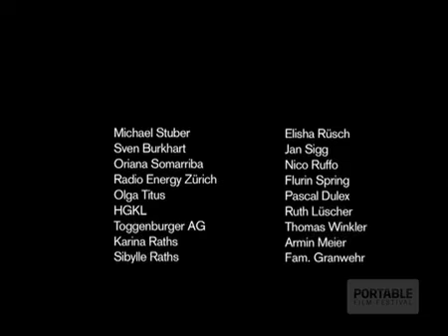OneUpDownLeftRight - Rusconi Music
Crane dancing and some warehouse weirdness sets off zweihundfilm's music video for Rusconi Music.

Director: zweihundfilm  Distributed by Tubemogul.